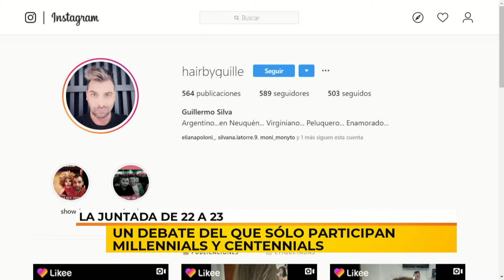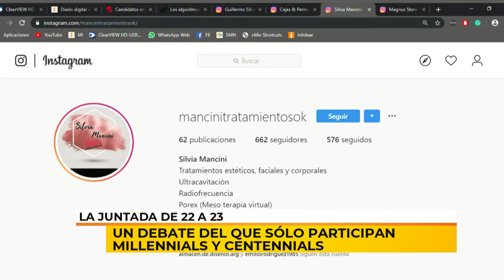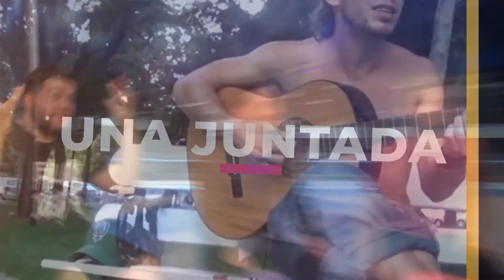23/10/19 | LA JUNTADA | BQ 2